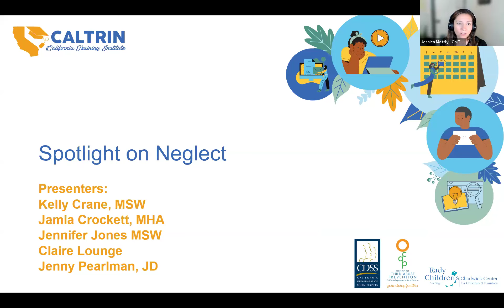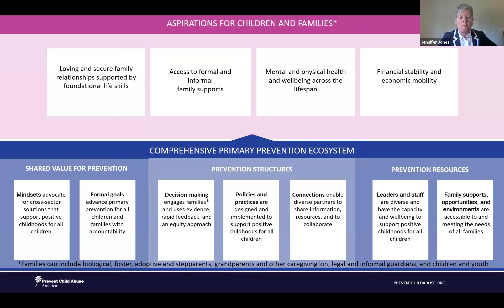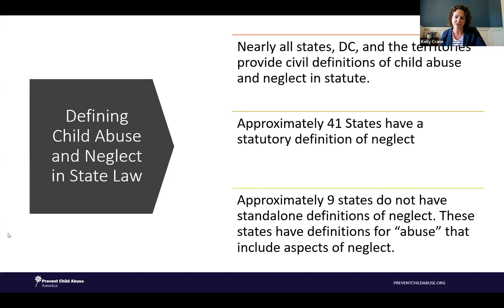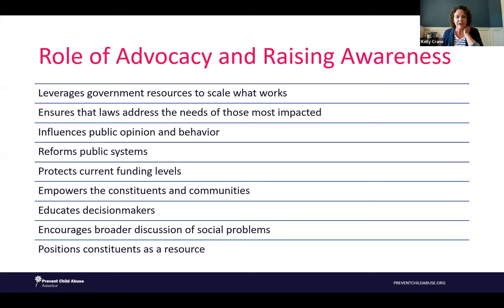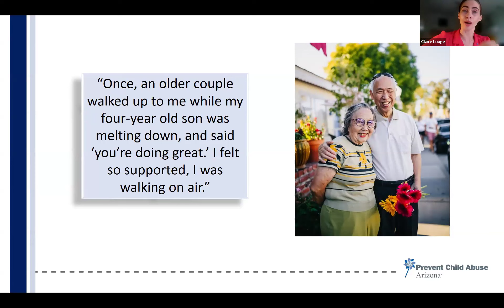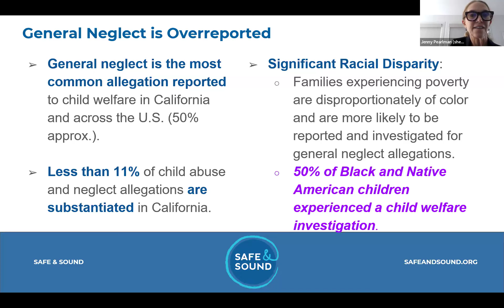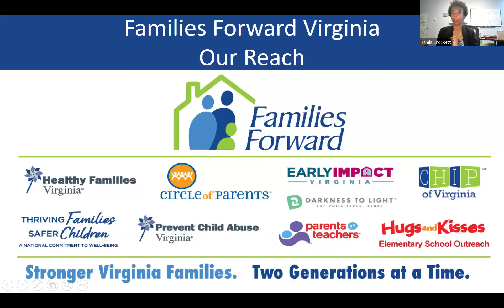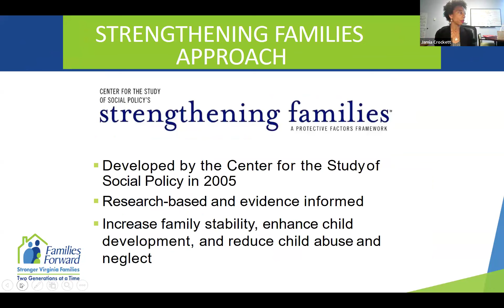Spotlight on Neglect (June 4, 2024)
Ensuring the health and well-being of children is a goal shared by many in society.  However, trauma, adversity, and systematic and systemic oppression place unnecessary burdens on children to reach their full potential.  Too often, we rely on costly services and programs (e.g., child welfare) after problems occur for children and families. At Prevent Child Abuse America (PCA America), we invest in programs, policies, and strategies that provide families what they need, when they need it, in the communities where they live, delivered without stigma, BEFORE families find themselves in crisis.

Investments in primary prevention means families have resources, opportunities, and relationships that they need to thrive. Strategies and policies that enhance the well-being of and build upon the strengths of families prevent abuse and neglect from happening in the first place.  In this session you’ll learn about how poverty impacts neglect, including how neglect is defined federally and across states, learn effective solutions and policies across America to address child neglect and support families, and the policy levers that support families and reduce adverse childhood experiences.

Participants will:
1. Learn about how poverty contributes to child neglect
2. Identify prevention-informed policies and practices that prioritize supports and funding for states and communities to reduce adverse childhood experiences and promote positive childhood experiences
3. Identify programming and other opportunities to ensure families have what they need when they need it, before they are in crisis
4. Define at least 3 components of a primary prevention ecosystem

For more information about CalTrin or to access the materials and resources related to this training, please